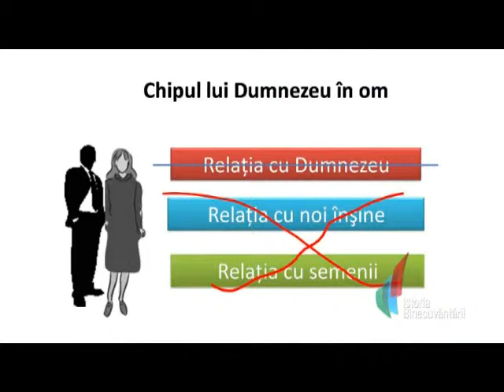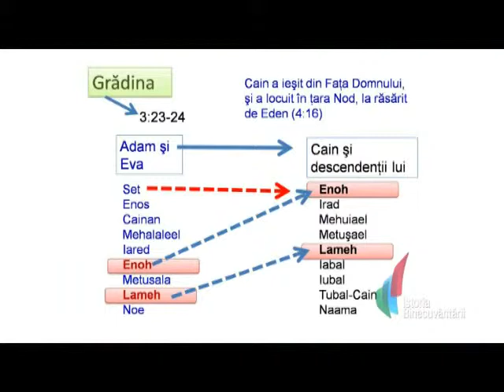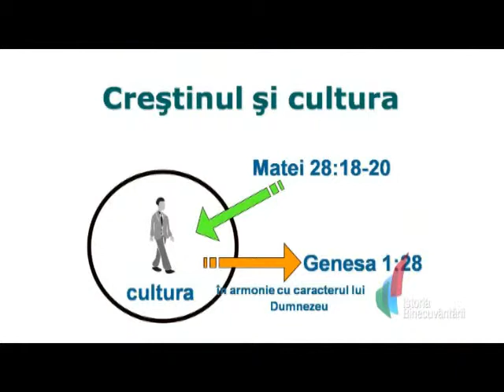Beniamin Faragau - Genesa - Genesa 4 si 5 (25 Octombrie 2009)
Tema: Doua comunitati, doua moduri de a-ti face un nume